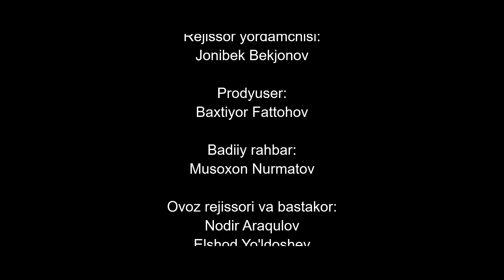Otalar so'zi - Qaynonamni o'ldirib bering | Оталар сузи - Кайнонамни улдириб беринг